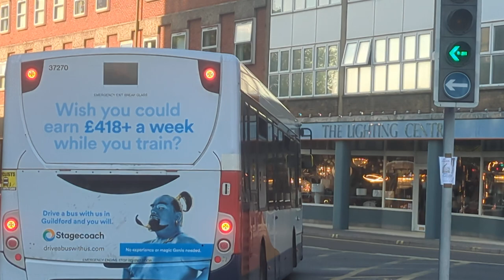Here is the Stagecoach bus 37270 on the number 34 in Guildford Wednesday 26 June 2024